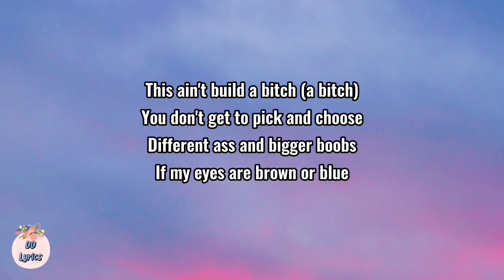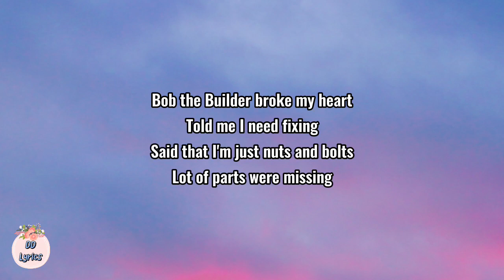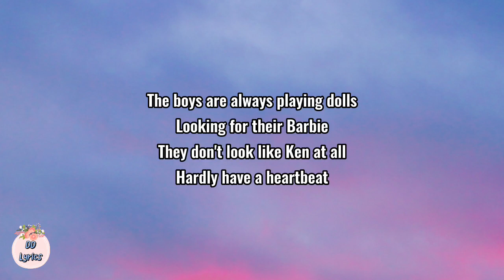BUILD A BITCH - Bella Poarch (Lyrics video)